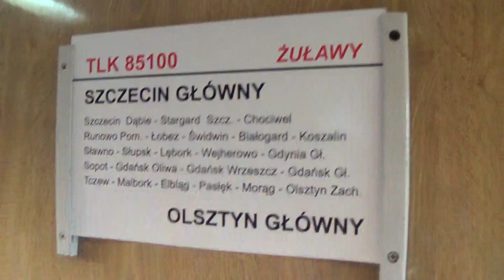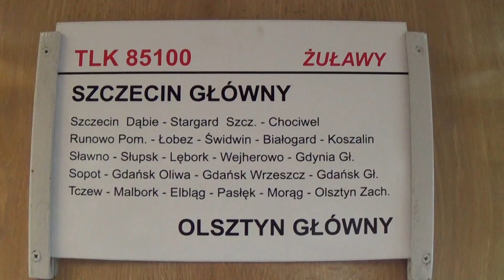Podróż w wagonie 1 klasy typu 112Ag w TLK "Żuławy" o zachodzie słońca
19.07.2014 |Szlak Malbork -- Stare Pole|
Prezentacja wagonu 1 klasy typu 112Ag w składzie pociągu TLK "Żuławy" rel. Szczecin Główny - Olsztyn Główny. W tym wagonie wracałem z Sopotu do Olsztyna, na czele pociągu EP07-448.